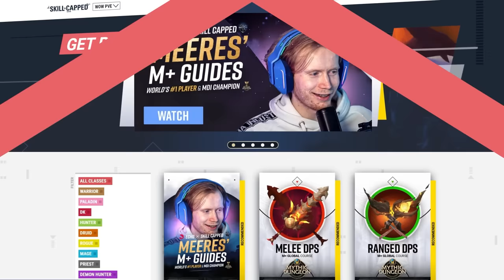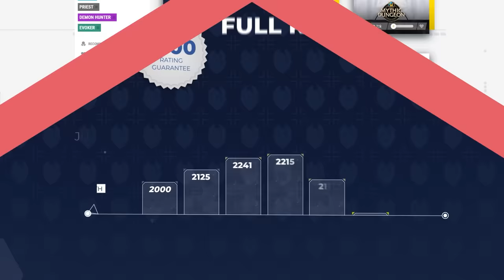NEW UPDATED MYTHIC+ TIER LIST for PATCH 10.2- DRAGONFLIGHT SEASON 3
0:00 - Melee
2:53 - Ranged
5:20 - Healers
6:53 - Tanks

Concepts: world of warcraft,dragonflight,wow dragonflight,wow,mythic,mythic+,m+,mythic plus,wow 10.2,dragonflight wow,dragonflight 10.2,wow news,10.2,patch 10.2,m+ guide,m+ keys,wow m+,mythic +,asmongold,bellular,quazii,yumytv,mythic+ tier list,protection paladin,vengeance demon hunter,guardian druid,brewmaster monk,blood death knight,protection warrior,tier list,df,tanks,wow tier list,dragonflight tier list,dragonflight tier list tank,m+ tier list